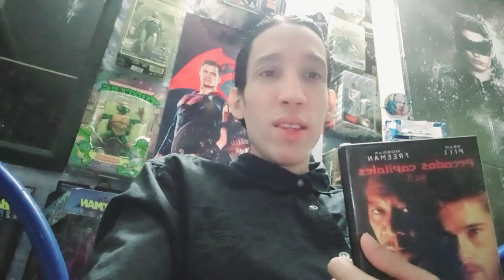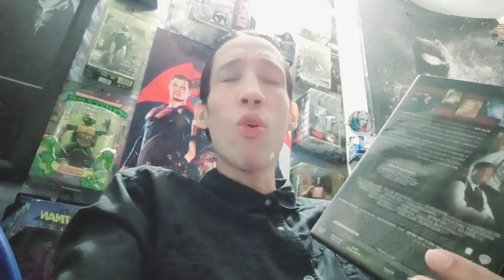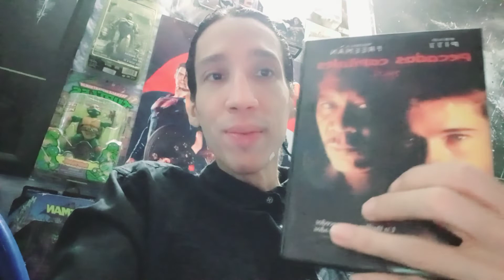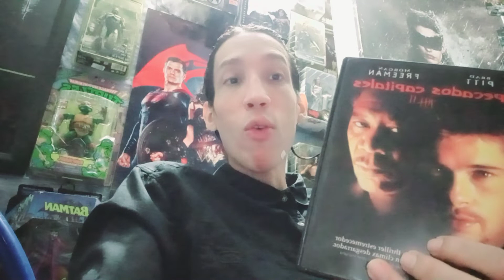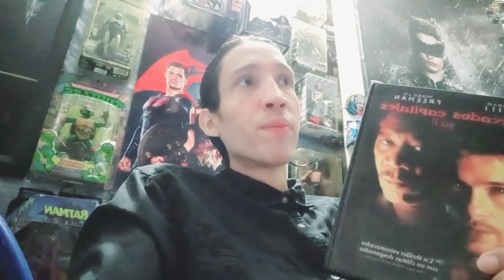Se7en (seven) Los siete pecados capitales (1995) Crítica intensa por un Filósofo.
Video recomendado para mayores de 16 años. Si eres menor de esa edad por favor busca ayuda de tus padres antes de acceder al contenido de este canal.

Crítica por un filósofo.